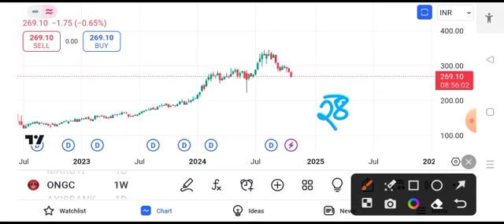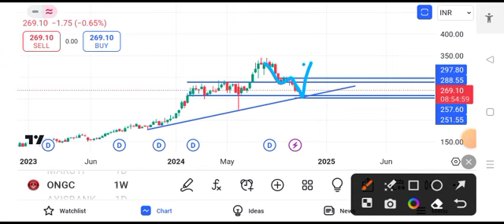ONGC share news tomorrow | ONGC share price target tomorrow | ONGC share news today intraday